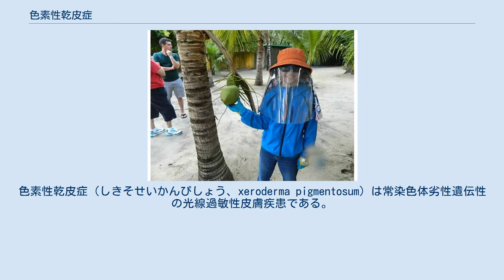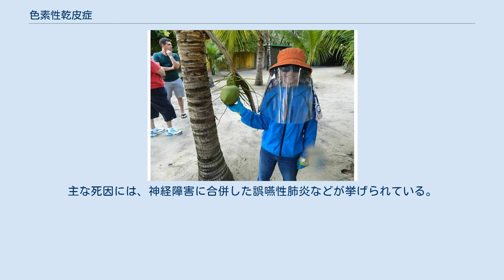色素性乾皮症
色素性乾皮症（しきそせいかんぴしょう、xeroderma pigmentosum）は常染色体劣性遺伝性の光線過敏性皮膚疾患である。
英語名の頭文字からXPと省略して呼ばれることもある。
 一般に紫外線 (UV) には、細胞内の遺伝子であるDNAを損傷する作用がある。
遺伝子に損傷を受けると、その細胞はがん細胞となる可能性が高まる。
 また、真夏の直射日光など紫外線を大量に含む光線に晒された場合、遺伝子が損傷を受けるだけでなく、細胞そのものが障害を受け、細胞死に至り、水疱等の火傷のような症状を示すことがあり、これを日焼けという。
 通常、紫外線の照射により遺伝子が損傷を受けても、すべての細胞が死んだり、がん細胞となったりする訳ではなく、大部分の細胞は遺伝子の損傷部位を修復する機能、すなわち不定期遺伝子合成 (UDS：unscheduled DNA synthesis) 機能を有していて、損傷を受けた遺伝子を正常な状態へと修復することができる。
 しかし、色素性乾皮症患者では、この遺伝子損傷部位を修復する機能が遺伝的に低下しているため、遺伝子レベルの損傷が固定化され、異常細胞、すなわち、がん細胞の増殖に繋がり、皮膚がんが発生すると考えられている。
 不定期遺伝子合成機能（遺伝子修復機能）の低下をもたらす遺伝子異常の相違から、A～Gの7つの相補性群（型）と、不定期遺伝子合成機能はほぼ正常だが、損傷乗り越え機構の異常から、遺伝子の損傷部位を複製する機能が低下しているバリアント（variant：v）に分類される。
 色素性乾皮症の原因遺伝子は、7群（型）およびバリアント総ての遺伝子が特定されている。
最初に特定されたのはA群の原因遺伝子である。
1990年にA群の原因遺伝子が日本で特定され、色素性乾皮症遺伝子と名づけられた。
この遺伝子はヒト9番染色体上に存在し、DNA除去修復機構に関わるタンパク質の遺伝子と考えられている。
 色素性乾皮症は常染色体性劣性遺伝性疾患であるので、両親が保因者の場合、その子供に色素性乾皮症患者が生まれる可能性がある。
 日本人に多いのはA群と変異体で、欧米ではC群が多い。
発病率に男女差は無い。
発生頻度は、日本では出生150,000に一人、欧米では出生250,000に一人という報告がある。
 日本における色素性乾皮症患者は、約500人と考えられている。
 色素性乾皮症患者が紫外線にあたると、皮膚の露出部に異常に強い紅斑や水疱が発生し、火傷のようになってしまう。
さらに紫外線によって損傷を受けた遺伝子が修復されないために皮膚がんになりやすくなる。
 色素性乾皮症患者に皮膚がんが発生する確率は、健常者の約2千倍と言われている。
また皮膚以外のがん（癌）の発症率も約20倍といわれている。
 3歳までに、色素性乾皮症患者の約75%に色素斑などの皮膚症状が出現するが、大人になってから発症するものもいる。
発症の早いものほど重症のA群が疑われ、皮膚がんも早く発生する。
 特に合併の頻度の多い皮膚がんは基底細胞がん、有棘細胞がん、悪性黒色腫である。
有棘細胞がんや悪性黒色腫は転移を起こしやすく、死亡率が高い。
 日本人に多いA群では、これらの皮膚疾患に加え、進行性の中枢神経障害や末梢神経障害が発症する（B、D、G群でも、神経障害の発症例が報告されている）。
 これらの神経障害については、紫外線の照射量とは無関係であること以外は解明されていない。
 神経障害を伴う群では、若年のうちに死亡する可能性が高く、特にA群の重症例では約3分の2が20歳までに死亡していた。
しかし、現在では運動やリハビリにより神経症状の進行を遅らせることができ、寿命は延びている。
主な死因には、神経障害に合併した誤嚥性肺炎などが挙げられている。
 紫外線対策が必要となる